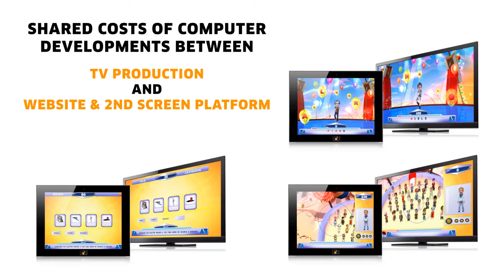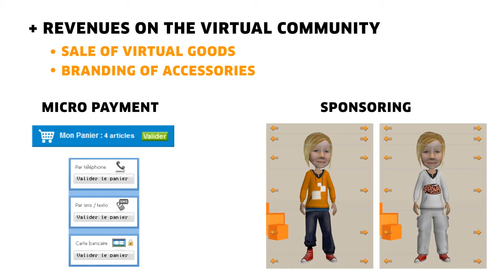LESIMBATTABLES_teaserUK_MipTV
video en anglais